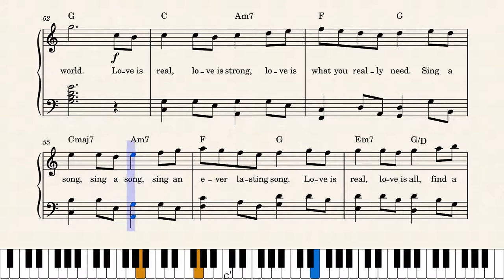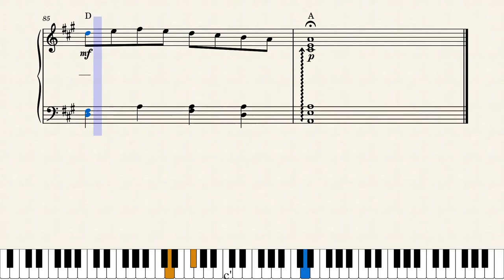A flower is all what you need – Demis Roussos - Ennio Morricone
easy piano version